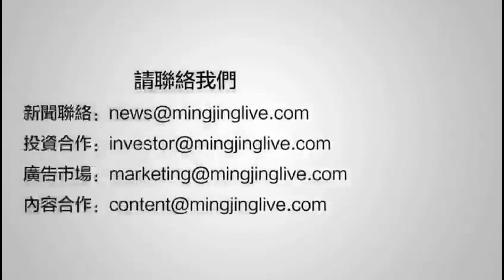以色列總理訪歐促承認耶路撒冷為首都，歐盟拒絕（《新聞時時報》2017年12月12日）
以色列總統尼坦雅胡日前出訪歐洲，試圖說服歐盟效仿美國的決定，來承認耶路撒冷為以色列首都。但他這個提議卻遭到歐盟外長斷然拒絕，並指出單方面承認耶路撒冷為以國首都可能引發暴力衝突，破壞促進和平的機會。

主播：梁雁

[20171212]